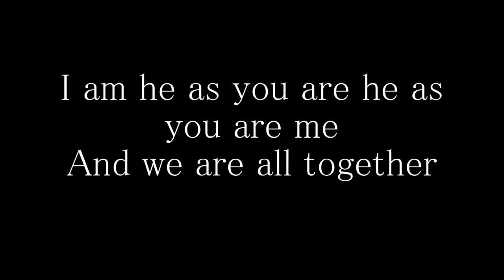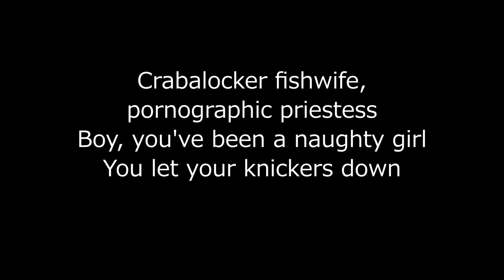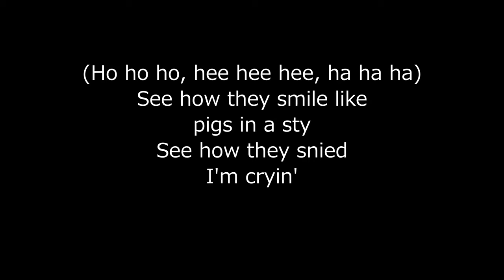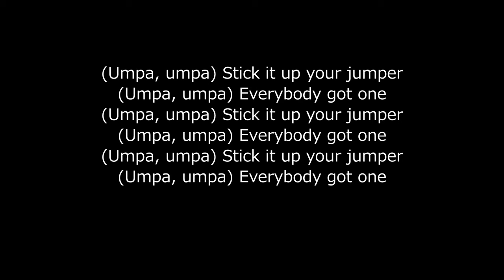The Beatles - I Am the Walrus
(Lyrics)
I am he as you are he as you are me
And we are all together
See how they run like pigs from a gun
See how they fly
I'm cryin'

Sitting on a cornflake
Waiting for the van to come
Corporation tee-shirt, stupid bloody Tuesday
Man, you've been a naughty boy
You let your face grow long

I am the eggman  They are the eggmen
I am the walrus  Goo goo a'joob

Mister City policeman sitting
See how they fly like Lucy in the sky
I'm cryin', I'm cryin'
Yellow-matter custard
Dripping from a dead dog's eye
Crabalocker fishwife, pornographic priestess
Boy, you've been a naughty girl
You let your knickers down

I am the eggman
They are the eggmen
I am the walrus
Goo goo a'joob

Sitting in an English garden waiting for the sun
If the sun don't come, you get a tan
From standing in the English rain

I am the egg man (Now good sir, what are you?) (now good sir)
They are the egg men (A poor man, made tame to fortune's blows)
Goo goo joob
G'goo goo goo g' joob

Expert, textpert, choking smokers
Don't you think the joker laughs at you?
(Ho ho ho, hee hee hee, ha ha ha)
See how they snied
I'm cryin'

Semolina pilchard
Climbing up the Eiffel Tower
Elementary penguin singing Hare Krishna
Man, you should have seen them kicking

Goo goo g'joob g'goo goo g'joob
Goo goo a'joob g'goo goo g'joob, g'goo
Joob! Joob! Joob!
Joob! Joob! Joob!
Joob! Joob! Joob! Joob! Joob!
Joob! Joob!
Joob! Joob!

Umpa, umpa, stick it up your jumper
Everybody's got one, everybody's got one

Joob! Joob! Umpa,umpa,stick it up your jumper